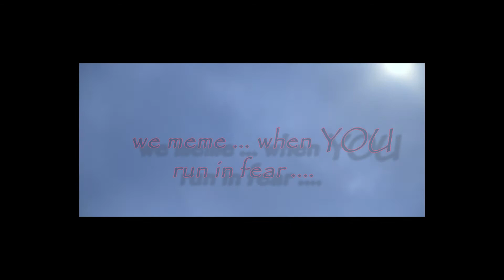The Beginning - Total War Warhammer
The Introduction to this channel, i tried my best to introduce you to the mindset of the extreme meme team and our mindset for the multiplayer community.
Warhammer Total war is one of the best games ever made, and i want to give my credits.